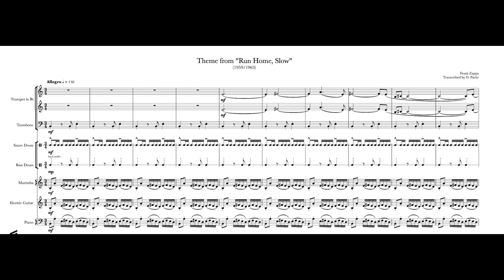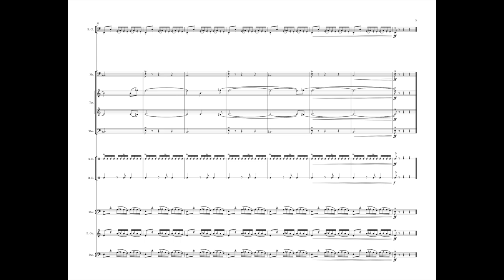Frank Zappa - Run Home Slow Theme (Score Video)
I own no copyright to the audio or music contained within.